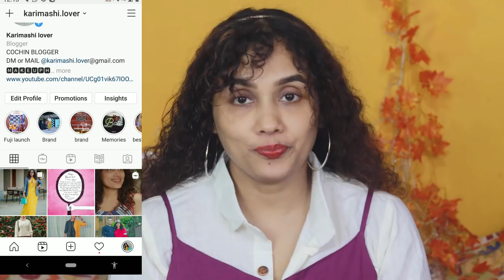എപ്പോഴും എഴുതുമ്പോ ഉള്ള Freshness മണിക്കൂറുകൾ കഴിഞ്ഞും തരുന്ന ഈ eyeliner ഒന്ന് Try ചെയ്ത് നോക്കു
Links
Lakme glos artist

Maybeline hyper glossy

Lakme inst eyliner

Karimashi

- Top : Myntra
- Lipstick : Nykaa
- Earrings : Doti
- Others :

Big  🐻  Hugs❤️